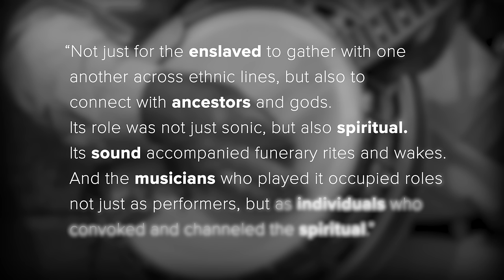Uncovering the History of the Banjo with Rhiannon Giddens: From African Roots to American Music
Open your eyes and ears to the rich—and surprising—cross-cultural history of the banjo with GRAMMY®-Award winning artist, Rhiannon Giddens. Stream "The Banjo: Music, History, and Heritage" on Wondrium now!
Join renowned musician Rhiannon Giddens as she delves into the fascinating and complex history of the banjo. With her signature blend of musical expertise and historical insight, Giddens explores the African roots of the instrument, tracing its evolution through the centuries to its role in contemporary American music.

Through her engaging storytelling and masterful playing, Giddens reveals the banjo's rich cultural heritage, highlighting the instrument's significance as both a symbol of oppression and a source of empowerment. She draws on a wealth of historical research and personal experience to offer a thought-provoking exploration of the banjo's complex legacy, shedding light on the ways in which music can serve as a powerful tool for resistance, resilience, and transformation.

Whether you're a music lover, a history buff, or simply curious about the banjo's fascinating past and present, this video is not to be missed. Join Rhiannon Giddens as she takes us on a journey through the vibrant and multifaceted history of this iconic instrument, and discover the enduring power of music to inspire, challenge, and unite us all.